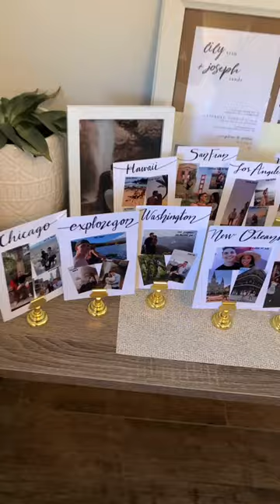Never seen before, unique ideas! What's your thoughts?👰🏼‍♀️🫶🏻